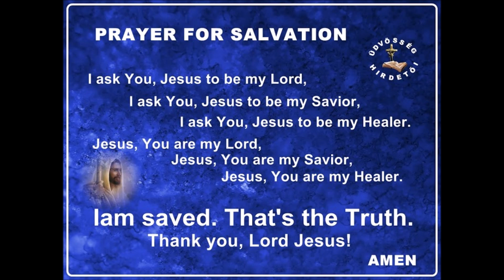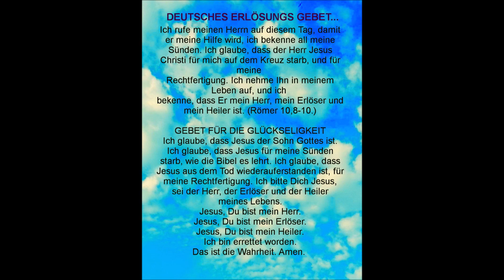1427. PRÓFÉCIA AZ ÚRTÓL...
Próféciát kapta Budapesten, 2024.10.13-án: Eva Nagy Budapest, az Üdvösség Hirdetői Egyház vezetője